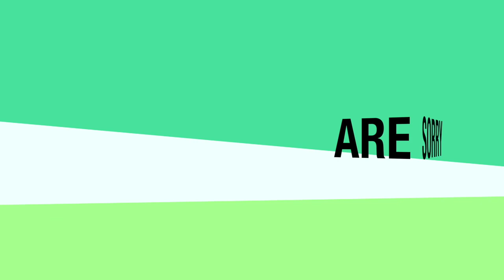IS IT NICHE OR DESIGNER?? COMEDY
THIS IS A GAME I PLAYED WITH MY GUY BFL (BROOKLYN FRAGRANCE LOVER) WHICH WAS SUPER FUN AND DECIDED TO PAY HOMAGE TO THE HOMIE. YOU ARE MISSED BRO! THANKS TO MOOSE AND SKIZZY FOR PARTICIPATING..SMOOCHES

ITS ENTERTAINMENT, HAVE FUN HAVE LAUGHS AND DRINK WHISKEY

MY MAILING ADDRESS:
CUBAKNOW

*NEW CUBAKNOW LOGO AND ART BY @ERIK_OROZCO ON INSTAGRAM*

BREAK OUT THE CRAZY INFO!!! (Creators of the Cubaknow Theme Song)
End Track song: Remixed by Cubaknow, Track by Breakout the crazy "Cubaknow track